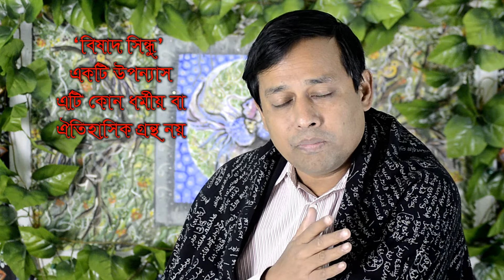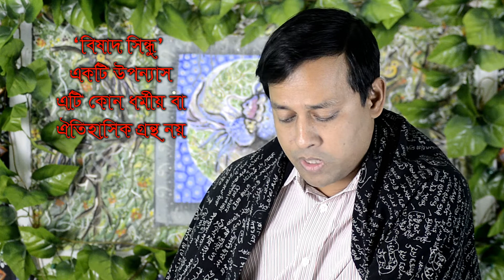Bishad Sindhu Part-23 | Karbala Kahini Part-23 | কারবালার করুণ কাহিনী | কারবালার ইতিহাস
বাংলা ভাষার অন্যতম উল্লেখযোগ্য উপন্যাস ‘বিষাদ সিন্ধু’ কারবালার যুদ্ধ তথা আশুরার ঘটনাবলী সম্বলিত এই উপন্যাস বাংলা ভাষায় সর্বাধিক পঠিত উপন্যাসগুলোর একটি।